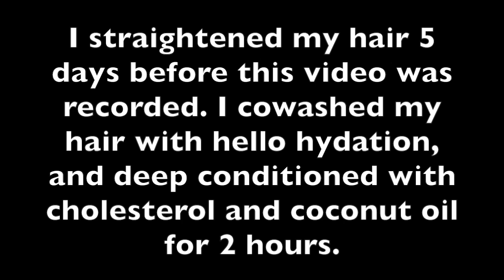Impromptu Curly Fro on Straightened Hair & OOTD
This is an Impromptu curly fro on Straightened Hair & OOTD. I recorded this video out of the blue, so sorry for the background noise and bad angle. Hope you guys enjoyed this video!